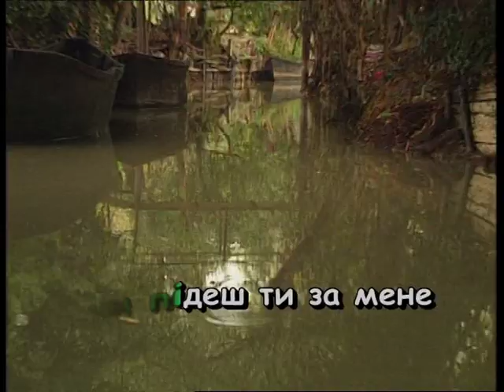ОЙ У ВИШНЕВОМУ САДОЧКУ — караоке Українська народна пісня Ukrainian folk song karaoke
Українська народна пісня ОЙ У ВИШНЕВОМУ САДОЧКУ — караоке